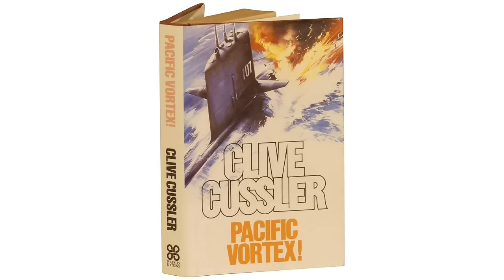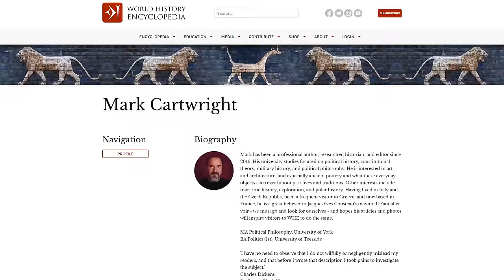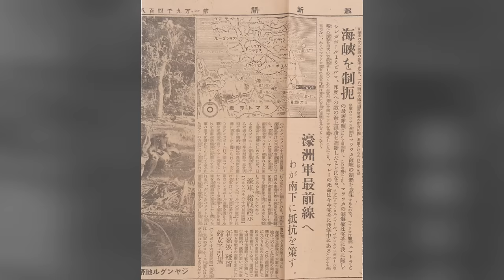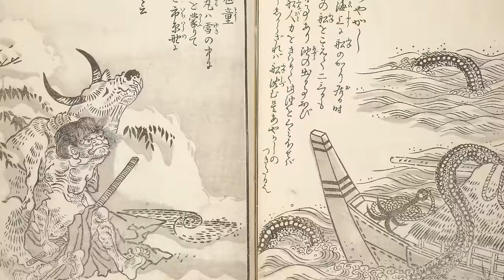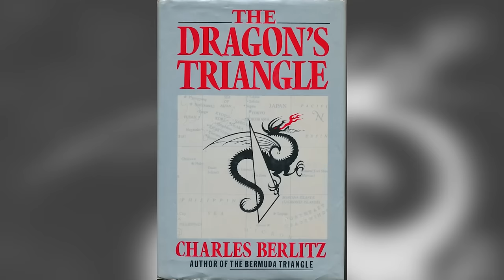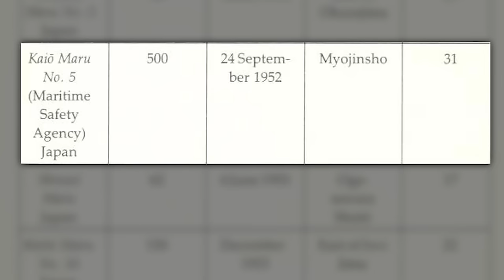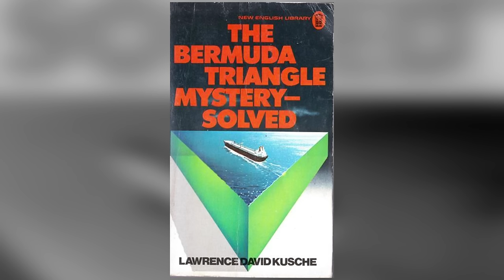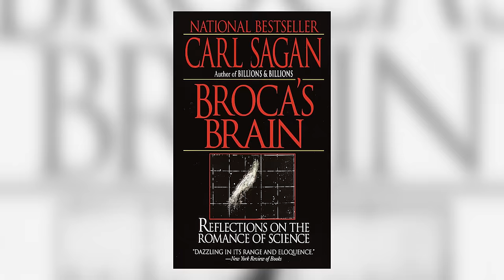Il triangolo del DRAGO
Al largo delle coste giapponesi, a sud di Tokyo, nell’Oceano Pacifico, c’è un grande tratto di acqua dove navi e persone svaniscono nel nulla: il Mare del Diavolo.  Il governo nipponico definisce quel triangolo oceanico come “non sicuro per navigazione e pesca”, ma quante sparizioni ci sono state realmente? Davvero esiste un altro triangolo delle Bermuda?

00:00 - Intro
00:30 - Sigla
00:55 - Il triangolo del DRAGO
05:22 - Draghi sotto la superficie
11:06 - Il triangolo maledetto
16:40 - Luci sopra e sotto le acque
21:27 - L'onere della prova
29:41 - Saluti finali
31:29 - Credits

LEGGI: "La meraviglia del tutto" l'ultimo libro di Piero Angela che abbiamo scritto insieme

PER APPROFONDIRE

L. Kusche, The Bermuda Triangle Mystery – Solved, Prometheus, 1995 (prima edizione 1975)
C. Berlitz, The Dragon’s Triangle, Lume Books, 2022 (prima edizione 1989)
D. Cohen, Curses, hexes and spells, Lippincott Williams & Wilkins Publishers, 1974
C. Sagan, Il romanzo della scienza, Mondadori, 1982

Larry Kusche, “The Bermuda Triangle Mystery Delusion: Looking Back after Forty Years”, Skeptical Inquirer, Nov 2015

Marco Ciardi, “Charles Berlitz e il triangolo che non c’è”, Cicap, 25 feb 2022
Brian Dunning, “The Bermuda Triangle and the Devil’s Sea”, Skeptoid Podcast 337, 20 nov 2012

Collaboratori: Valentina Ferro (segreteria), Marco Forni (musiche), Jean Sevilla (art director), Elena Mascolo (editing), Roberta Baria (social media), Elisa Carlone (ufficio stampa). Autori: Fara Di Maio, Manuel Leale, Sofia Lincos, Giuseppe Stilo, Gianluca Pignalberi.